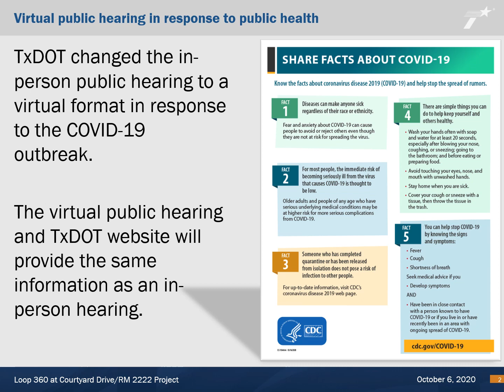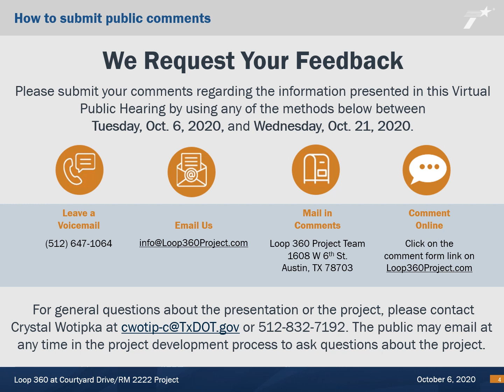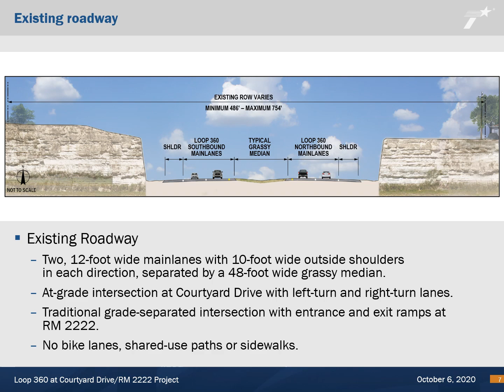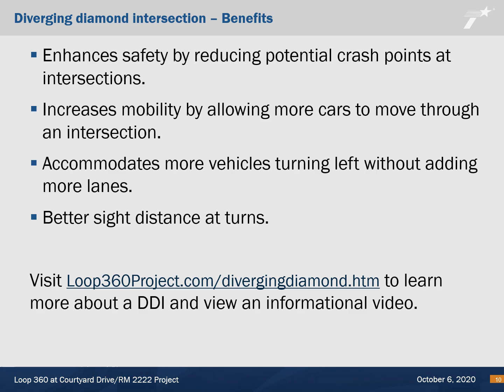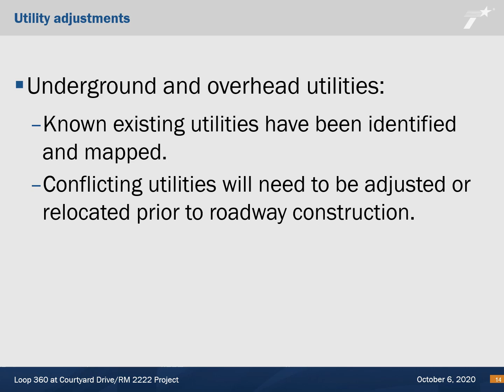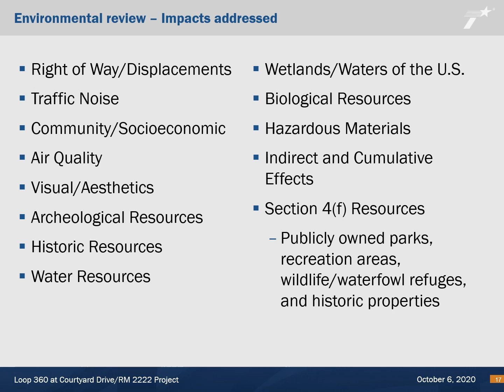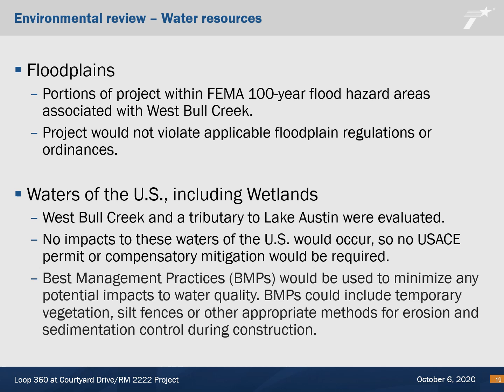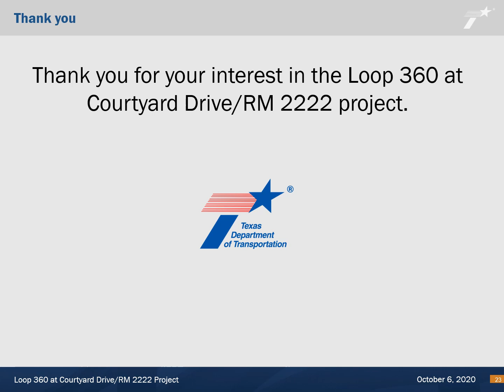Loop 360 at Courtyard Drive/RM 2222 Public Hearing Presentation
TxDOT is conducting a virtual public hearing on Tuesday, Oct. 6, 2020 to brief the public on the proposed changes to the Courtyard Drive and RM 2222 intersections. TxDOT plans to build a bridge over Loop 360 at Courtyard Drive and construct a diverging diamond intersection at RM 2222.